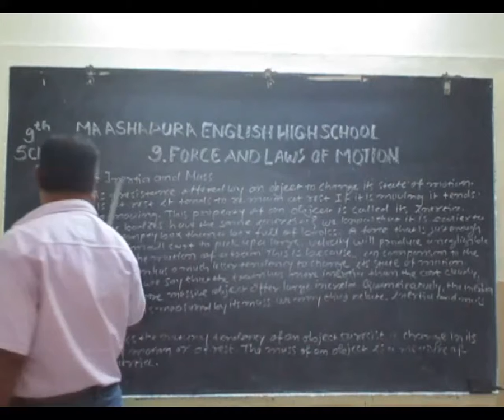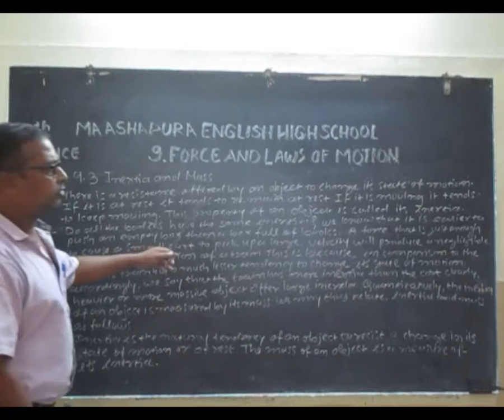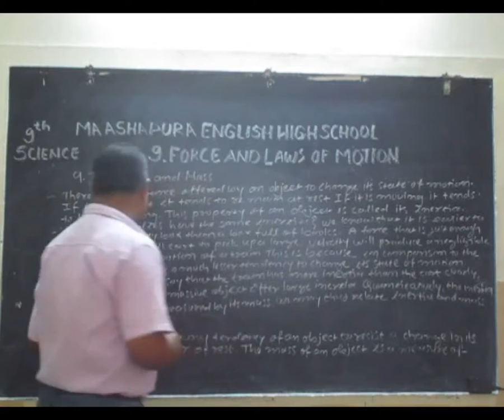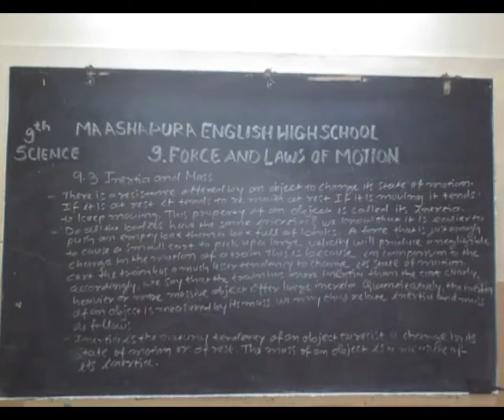STD 9th EM SUB SCIENCE CH 9 FORCE AND LAWS OF MOTION PART 5 JATIN SIR